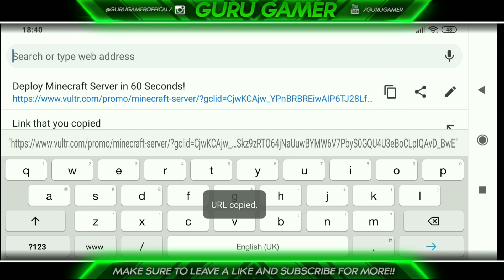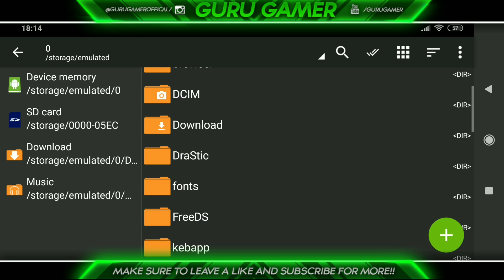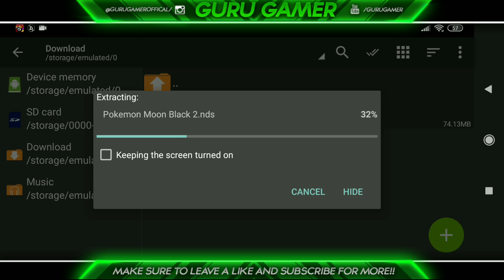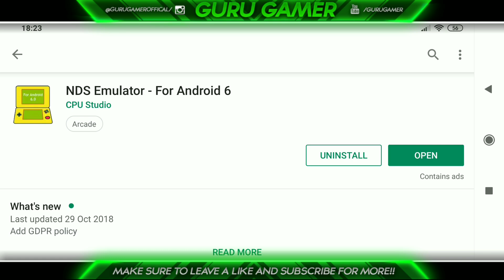[74MB] Pokemon New Game! Pokemon Moon Black Version 2 Download For Android !